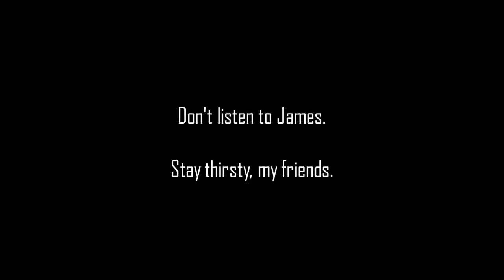APBL The Forest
Playing The Forest with friends and fam!